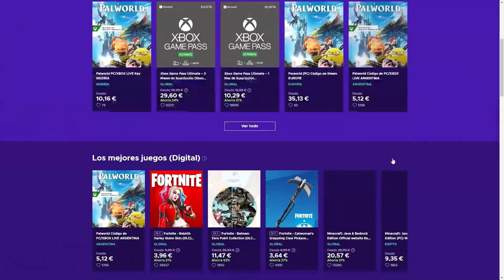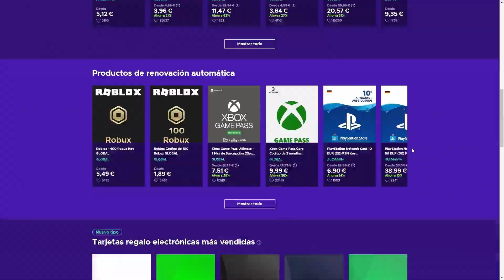Los afijos experimentales en LAST EPOCH | Como funcionan?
Hoy os traigo una GUIA de como funcionan los experimentales en la forja con afijos. El juego es LAST EPOCH, y ha salido hace poco a la venta. Es un arpg, al estilo diablo.
Este es un canal en el que se habla de MMORPG y de novedades de Videojuegos.